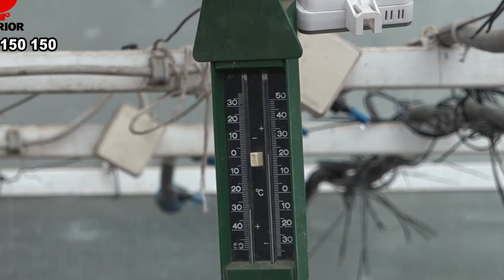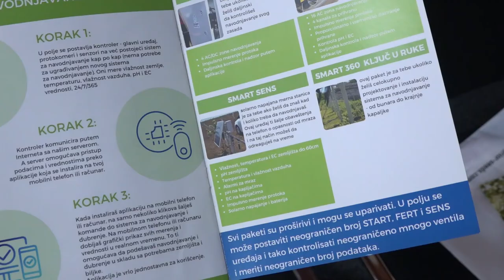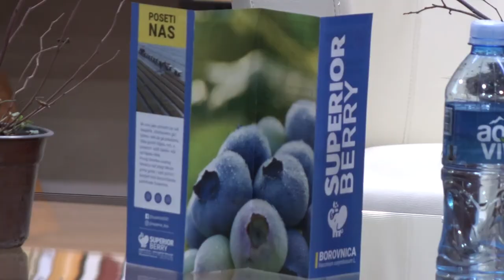ODRŽANA ZIMSKA ŠKOLA ZA POLJOPRIVREDNIKE 08122021